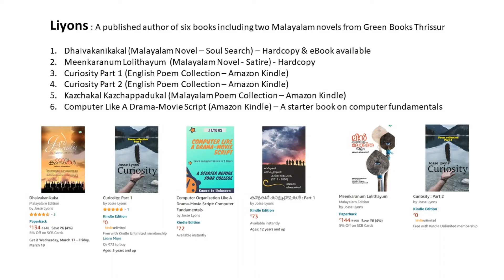Mimicry of Art of Living Guru Sri Sri Ravishankar by liyons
Liyons imitating the speech of art of living guru , Sri Sri Ravishankar.
He is a also a published author of six books including two Malayalam novels from Green books Thrissur.

1. Dhaivakanikakal (Green Books); Hard Copy and Ebook available.
2. Meenkaranum Lolithayum (Green Books)
3. Curiosity Poem Part 1 (Amazon Kindle)
4. Curiosity Poem Part 2 (Amazon Kindle)
5. Kazchakal Kazchappadukal (Malayalam Poem Collection) Kindle Book
6. Computer Basics Like A Drama- Movie Script (Amazon Kindle Book)